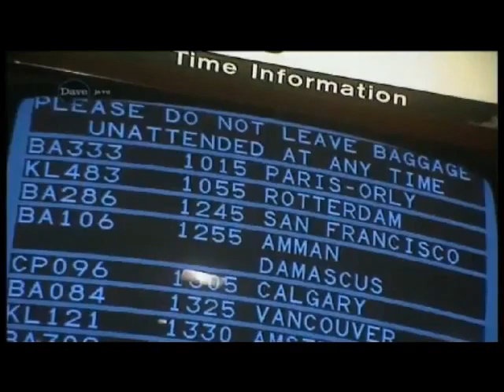BBC Airport Ep4 Pt1 (Series 2)